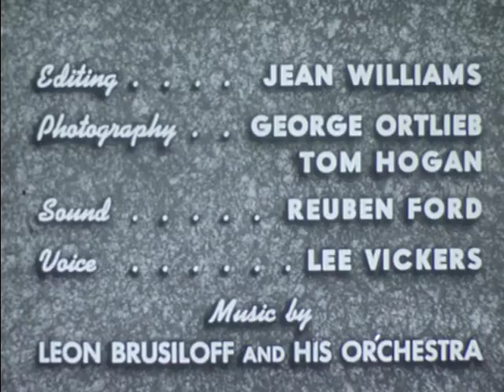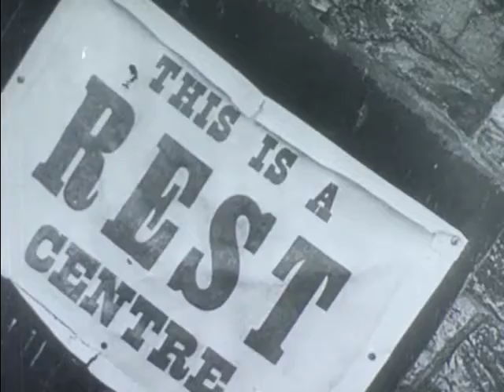More Milk (1944)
Presents the need for increased milk production, especially from small farm herds of a dozen cows or less. Emphasizes the need for scientific care and feeding of the herd.